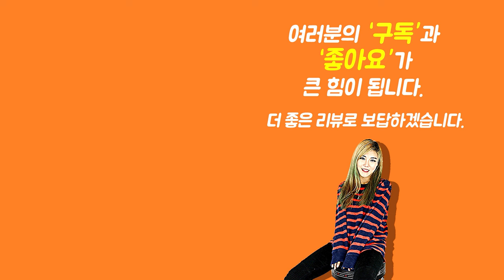[Show me the ITEM ]1156회 D'Andrea String Cleaner DAS